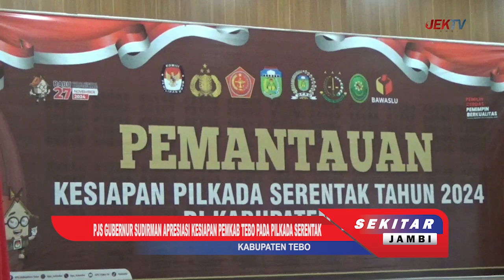PJS GUBERNUR SUDIRMAN APRESIASI KESIAPAN PEMKAB TEBO PADA PILKADA SERENTAK